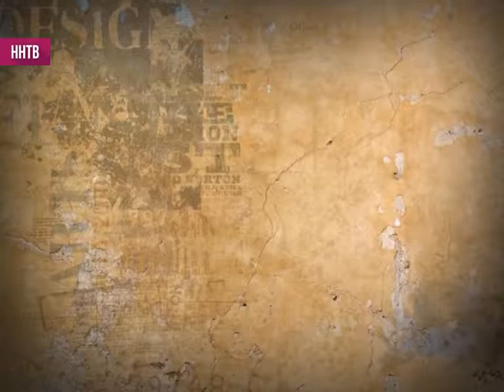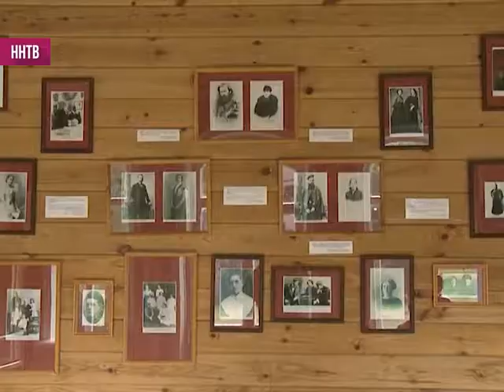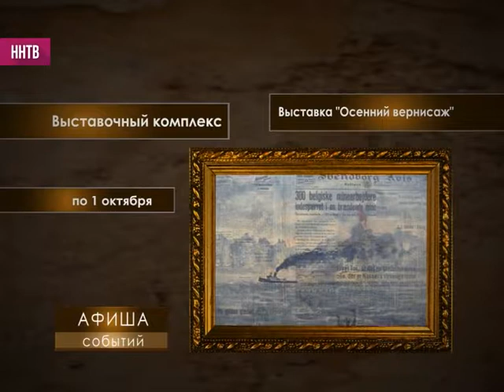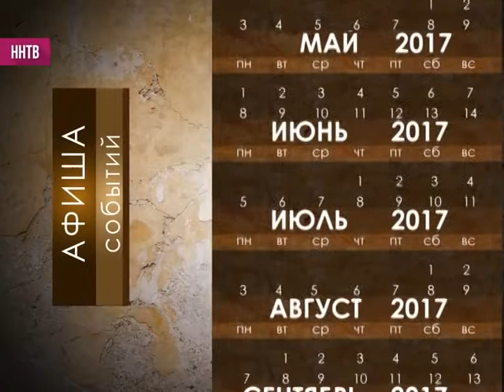Ars Longa 22-09-17. Третьяковка